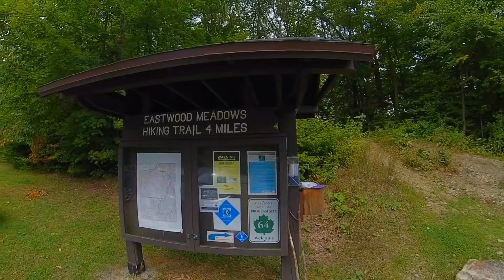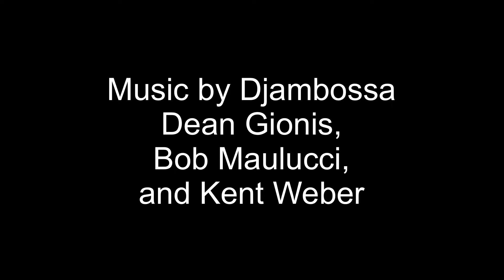Cross Work and Hiking ASP Eastwood Meadows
Filmed on the Insta330 One X

GoPro Hero 7 Black
Insta360 One X